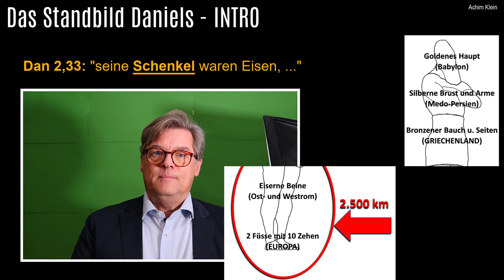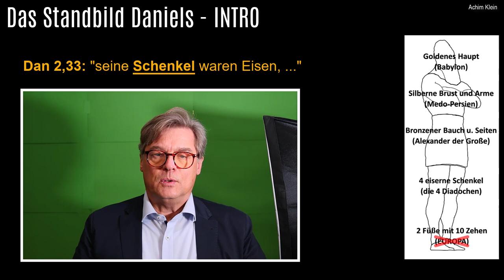Kap. 20-0: Wer ist der Antichrist (Intro zum Video über das Standbild in Dan. 2)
In nahezu allen Auslegungen wird das Standbild Nebukadnezars auf die vier großen Weltreiche Babylon, Medo-Persien, Griechenland und das Römische Reich ausgelegt. Insbesondere Rom soll durch die beiden eisernen Schenkel symbolisiert sein. Warum das nicht sein kann und wer die beiden Schenkel laut Daniel tatsächlich sind, ist Thema des Videos.

(Optisch und technisch überarbeitete Fassung. Zuerst veröffentlicht am 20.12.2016)